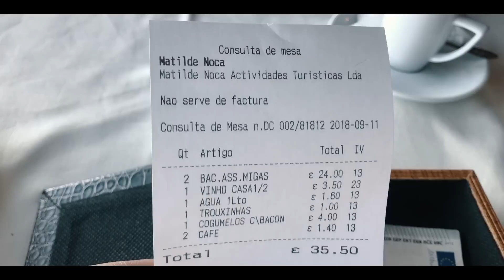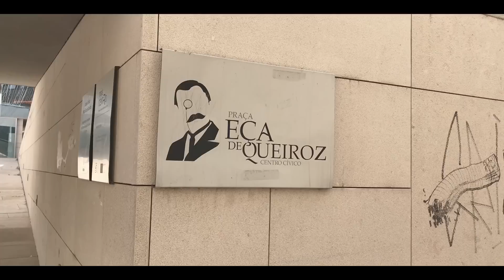O MELHOR DE LEIRIA PORTUGAL: ENCONTRAMOS O MELHOR BACALHAU! | LATITUDE INFINITA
Descobri que Leiria tem um bacalhau incrível, uma pastelaria maravilhosa e um centrinho encantador. Para que você também se apaixone no Leiria, hoje te mostro o que esse local em Portugal tem de melhor.

▷ LUGARES CITADOS NESSE VÍDEO:
 MATILDE NOCA
Rua do Martingil 157, Leiria, Portugal.

PASTELARIA LUZICLARA
Rua Barão de Viamonte (Rua Direita) 49

▬ FAÇA PARTE DA SALA VIP DO LATITUDE INFINITA ▬

▬ 🎬 Quem somos ▬

Somos a Aline e o Will, especialistas em experiências de viagem ao redor do mundo. Nós gostamos de te chamar de latitudiano, pq como nós, você também gosta de conhecer lugares novos, comidas diferentes e culturais. Seja pessoalmente ou do conforto do seu sofá.

Falamos de preços, hospedagens, aeroportos, documentações e um pouco de nomadismo digital. Já que vivemos viajando e queremos te inspirar a conhecer novos lugares, novas culturas, novos sabores e uma nova aventura.